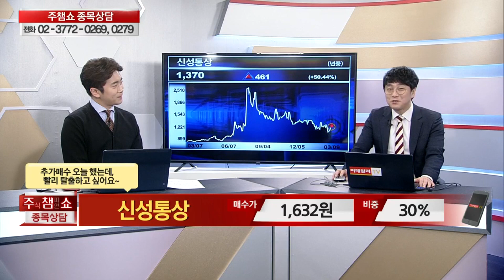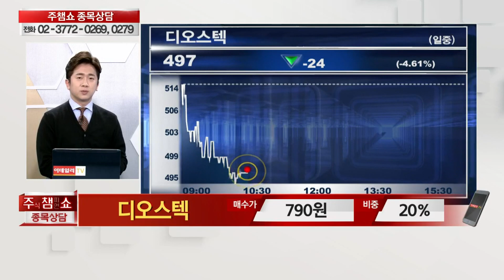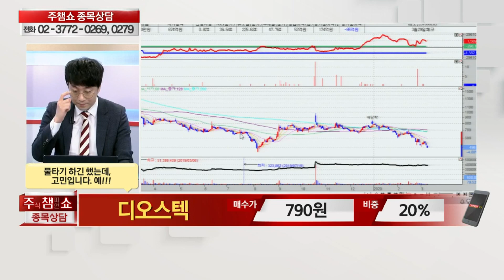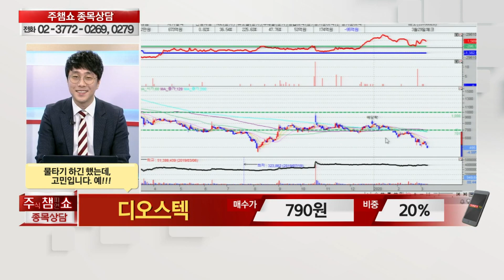[이데일리TV 주식챔피언쇼] 3월 09일 월요일 방송 - 센트랄모텍, 신성통상, 디오스텍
[이데일리TV 주식챔피언쇼] 3월 09일 월요일 방송 - 황민혁 전문가

센트랄모텍, 신성통상, 디오스텍

☞문의전화 : 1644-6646(평일 오전9시~오후6시 까지)
☞증권강연회 현장접수(무료)